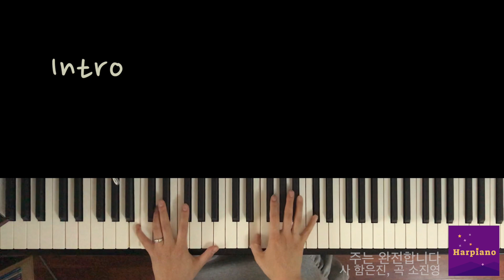주는 완전합니다 Lord, You are the only one - piano cover Harpiano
주는 완전합니다 피아노 커버입니다.
(마커스워십 사 함은진, 곡 소진영)